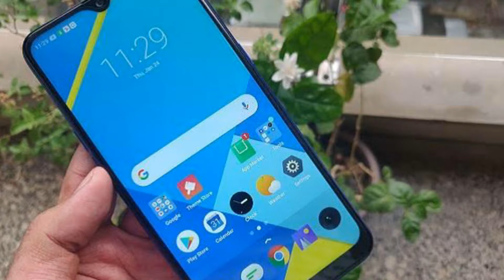Realme 3i Review / Budget Smartphone / Realme 3i Cemara Test /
Realme 3i Review this phone budget phone this phone full detail Realme the best Smartphone indan
This phone About
3GB +32GB Storage 7,999
4GB + 64GB Storage 9,999
3 Colour phone
Diamond black, diamond blue, diamond red

MediaTek helio p60 Octa Core processor

4330 mAh Battery
micro usb